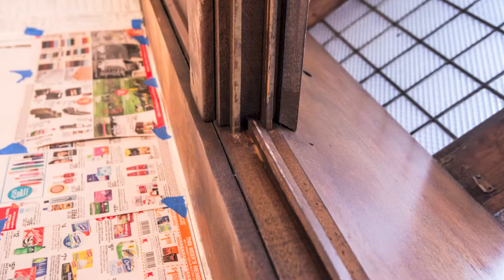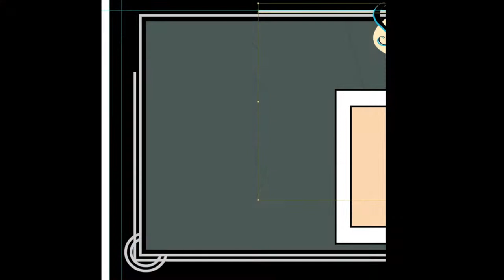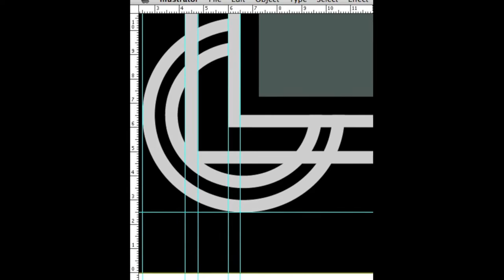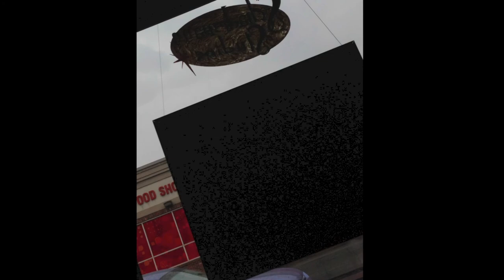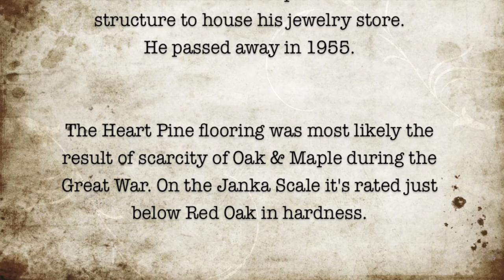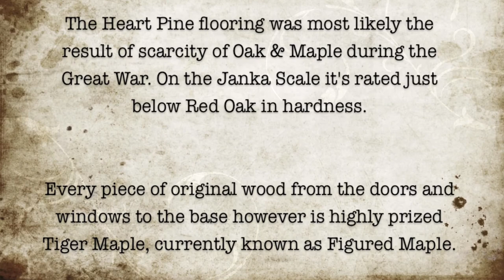6729 Roosevelt Rd. Berwyn, IL 60402 - Schademann Studios Vocelka Building Restoration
A documentary slideshow of the most arduous and exhausting task I've ever done in my life! 7 days a week for 5 months, usually until 1:30am. Pain, Blood, Sweat & of course, Tears.  Wake up, do it again, collapse. Finally time to get my life back to a normal routine and start living again...

FINALLY. NOW OPEN!!!

(soundtrack pieces from Slavonic Dances, Antonin Dvorak - a small tribute to the brilliance of Czech Arts & Culture)